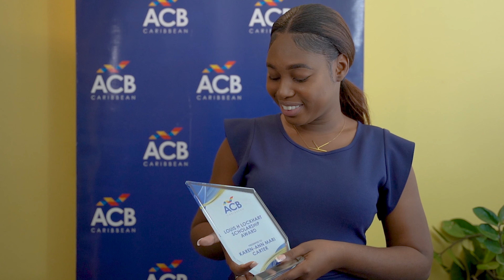ACB Caribbean Louis H Lockhart Scholarship Awardee Interview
An interview with Karen-Ann Mari Carter the proud recipient of the 2023 ACB Caribbean Louis H. Lockhart Scholarship. Here’s to a journey filled with learning, growth, and incredible achievements. Wishing you a future brimming with success.